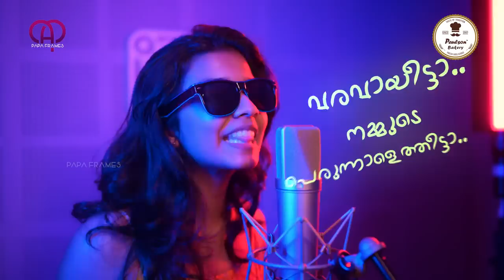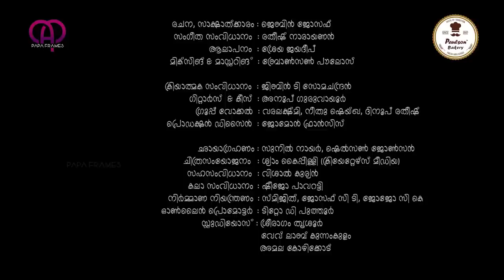Pavaratty Perunnal Promo Song | 2K23 | @SreyaJayadeepoffcl Sreya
രചന, സാക്ഷാത്ക്കാരം -ജെബിൻ ജോസഫ്
സംഗീതം:രതീഷ് നാരായണൻ
മിക്സിങ് & മാസ്റ്ററിങ് :ബ്രോൺസൺ പൗലോസ്
ക്രിയാത്മക സംവിധാനം:ജിബിൻ. ടി. സോമചന്ദ്രൻ
സഹസംവിധാനം :വിശാൽ കുരിയൻ
പ്രൊജക്റ്റ്‌ ഡിസൈൻ :ജോമോൻ ഫ്രാൻസിസ്
കലാസംവിധാനം :ഷീജോ പാവറട്ടി

ഡും ഡും പെപ്പെ..
ഡും ഡും പെപ്പെ...
ഡും ഡും പെപ്പെ ഡും ഡും പെപ്പെ
ഡും ഡും പെപ്പെ..പെരുന്നാള്.
ഡും ഡും പെപ്പെ..
ഡും ഡും പെപ്പെ..
പെപ്പെ.. പെപ്പെ.. പെരുന്നാള്...

പെരുന്നാള്...
പാവറട്ടിപള്ളിയില് തിരുനാള്...
യൗസേപ്പിതാവിന്റെ
തിരുമുറ്റത്തണയുന്ന മനമായ മനമെല്ലാം
കൊടിയേറി പൊടി പാറും പെരുന്നാള്...

ഒരു വട്ടം കൂടി നമ്മുടെ പാവറട്ടി പള്ളീലെത്തി പുണ്യാളനെ കണ്ടു മടങ്ങും പെരുന്നാൾകൂടണ്ടേ..
കൂടണ്ടേ..
പരിപാവന പാദം തേടി/ പതിനായിരമണയും നേരം/
അതിലൊരു മൺ തരിയായ് ഞാനും/
ഒഴുകിയണഞ്ഞീടും!

വരവായീട്ടാ..
നമ്മുടെ പെരുന്നാളെത്തീട്ടാ..
പുകളേറെ കേട്ടൊരു നമ്മുടെ തിരുനാളെത്തീട്ടാ...

വരവായീട്ടാ..നമ്മുടെ തിരുനാളെത്തിട്ടാ...

പെരുന്നാള്...
പാവറട്ടിപള്ളിയില് തിരുന്നാള്..
യൗസേപ്പിതാവിന്റെ തിരുമുറ്റത്തണയുന്ന
മനമായ മനമെല്ലാം

പെരുനാളിൻ.. പകലിരവുകളിൽ...
പ്രിയരോടൊപ്പം  തിരുനടയിൽ...
വന്നെത്താം /വഴിപാടിൻ/ വഴിയിൽ നിൻ/ പുണ്യം നേടാം...

പല നാട്ടിൽ നാം പോയാലും..
പലകാലം പോയ്‌പ്പോയാലും...
ഹൃദയങ്ങൾ ഇവിടല്ലേ
ഈ നാടിൻ തീരത്തല്ലേ...

അത്രമേലെന്നും ഞങ്ങൾക്കിഷ്ടമാ.
ണീ നല്ല പെരുന്നാള്.
 ഇത്രമേലാവേശത്തോടെ നമ്മൾ
എത്തിടും വേറെന്തുണ്ട്?

നെഞ്ചിലുയർന്നു തുടിക്കുന്ന താളത്തി
നിമ്പത്തിനൊപ്പം വരാം..

വരവായീട്ടാ നമ്മുടെ പെരുന്നാളെത്തീട്ടാ..
പുകളേറെ കേട്ടൊരു നമ്മുടെ തിരുനാൾ എത്തീട്ടാ...
വരവായീട്ടാ..
നമ്മുടെ തിരുനാളെത്തിട്ടാ...

പെരുന്നാള്...
പാവറട്ടിപള്ളിയില് തിരുനാള്...
യൗസേപ്പിതാവിന്റെ
തിരുമുറ്റത്തണയുന്ന മനമായ മനമെല്ലാം

വരവായീട്ടാ നമ്മുടെ പെരുന്നാളെത്തീട്ടാ..
വരവായീട്ടാ..
നമ്മുടെ തിരുനാളെത്തിട്ടാ...

വരവായീട്ടാ നമ്മുടെ പെരുന്നാളെത്തീട്ടാ..
വരവായീട്ടാ..
നമ്മുടെ തിരുനാളെത്തിട്ടാ...

Music                  RETHEESH NARAYANAN
guitars & keys    ANOOP GURUVAYUR
group vocal        VARALAKSHMI
                             NEETHU SHEIKHA
                             DINOOP RETHEESH
studios                SREERAGAM tcr,
                             WAVE LAB kkm,
                            AMALA KOZHIKODE